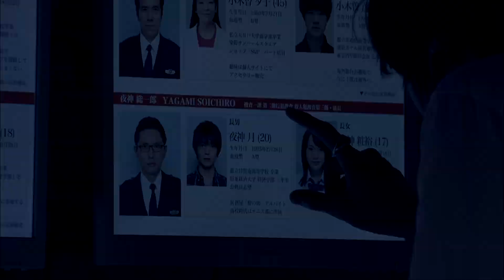L x Light || Love the way you lie (Death note TV drama)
● Fandom: Death Note TV Drama (2015)

● Original: Eminem ft. Rihanna // Skylar Grey